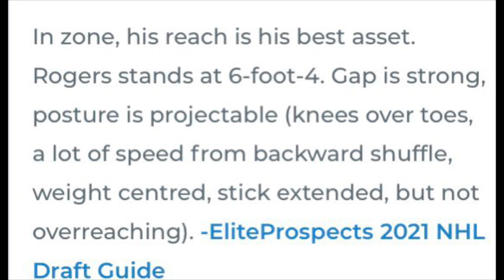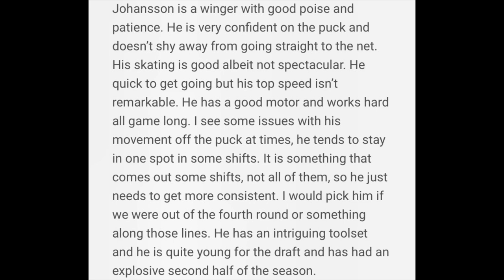Ottawa Senators 2021 NHL Draft Review!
In today's video, I break down and analyze EVERY pick the Ottawa Senators made during the 2021 NHL Draft!